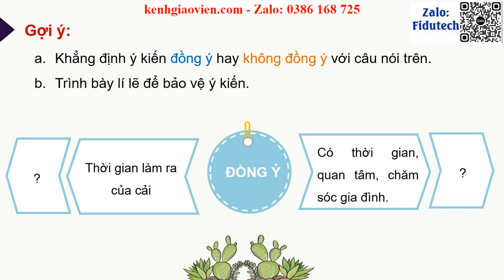Giáo án powerpoint CĐ 8 Bài 2 Nói & nghe: Tranh luận theo chủ đề ... | GA điện tử Tiếng Việt 4 CTST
Phía trên là giáo án Powerpoint hay còn gọi là giáo án điện tử, giáo án trình chiếu Chủ điểm 8 Bài 2 Nói và nghe: Tranh luận theo chủ đề Thời gian là vốn quý | Sách Tiếng Việt 4 chân trời sáng tạo. Giáo án được làm với phong cách: hiện đại, đẹp mắt để tạo sự hứng thú cho học sinh.